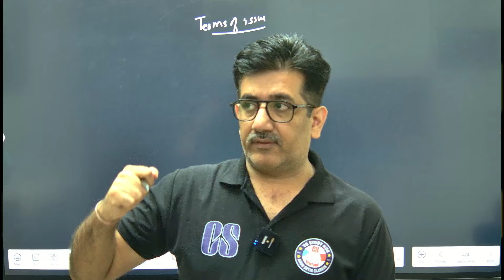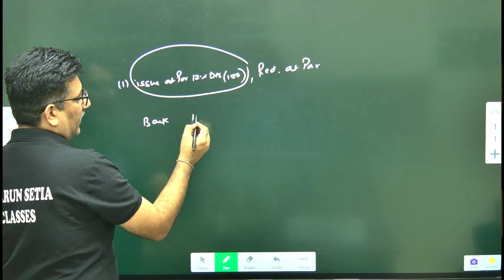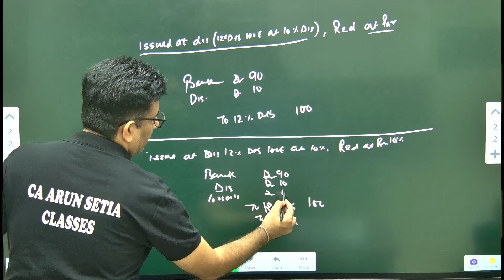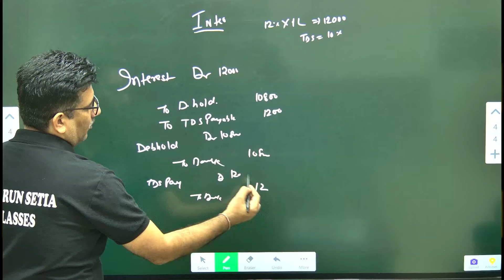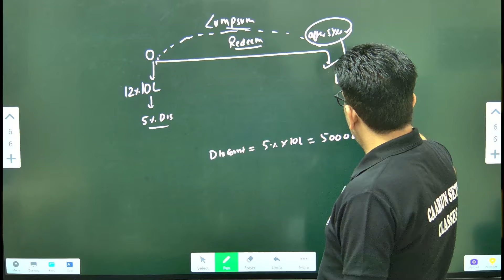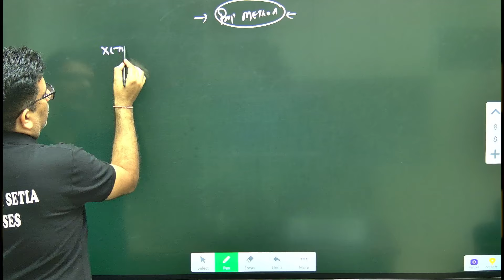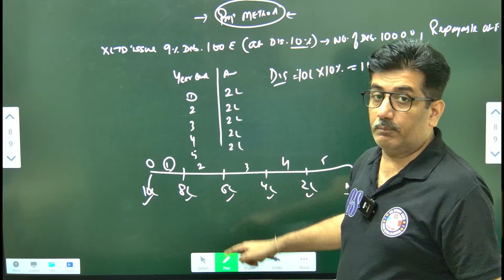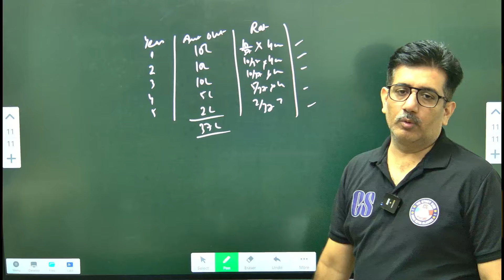ISSUE OF DEBENTURE -2 IN 30 MINUTES # CA ARUN SETIA CLASSES #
CA ARUN SETIA CLASSES EXCLUSIVELY FOR CS EDUCATION
TO BUY VIDEO CLASSES AND FACE TO FACE  CONTACT